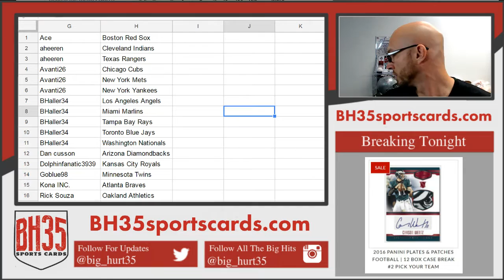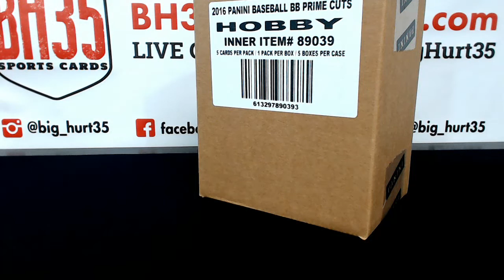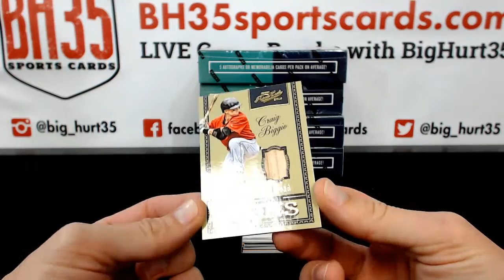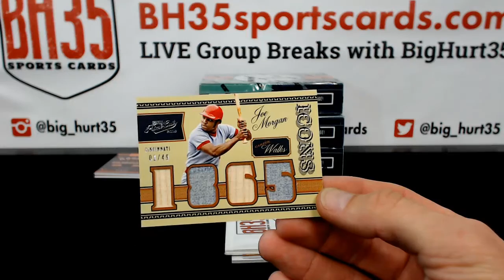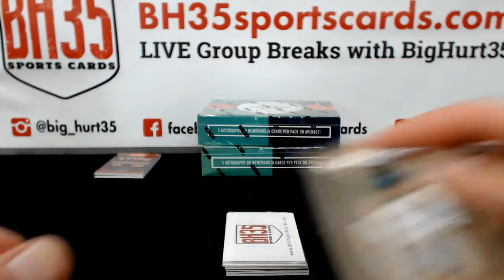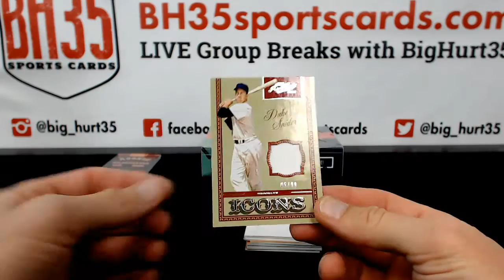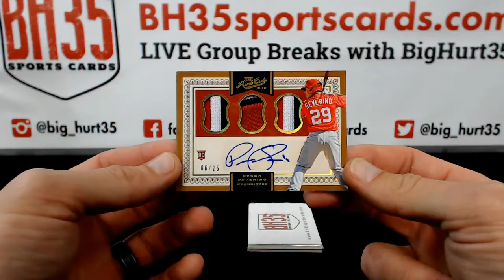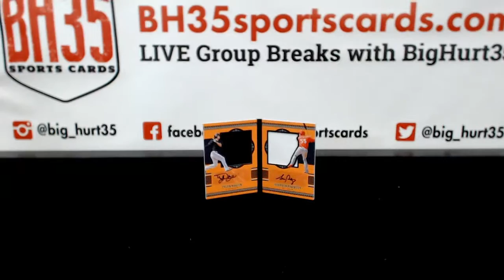2016 Panini Prime Cuts Baseball | 5 Box Case Break #8 Pick Your Teams